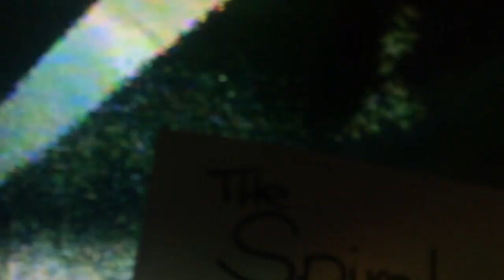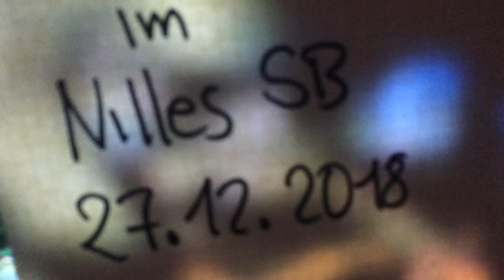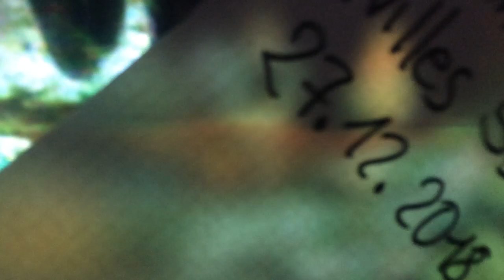The Spiral im Nilles am 27.12.2018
The Spiral spielt zum ersten mal wieder nach 20 Jahren Pause im Nilles in Saarbrücken am 27. Dezember 2018. Wer noch laufen kann kommt. Wenig Stellfläche für Rollatoren aber wir finden sicher eine Lösung! Packt die Badehose ein, es wird heiß und eng! Autsch!